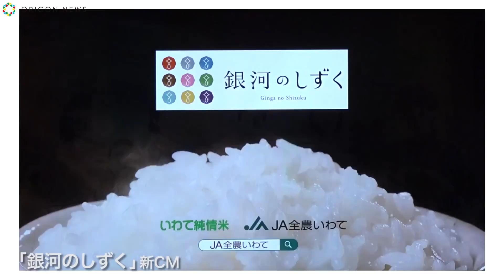のん「肝っ玉母ちゃん」役に挑戦！役作り秘話を語る！ 『いわての美味しいお米』新米フェア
創作あーちすとで女優・歌手・のんが『いわて果実プレミアムスイーツフェア』に出席。CM撮影時に演じた「肝っ玉母ちゃん」役の役作り秘話を語ってくれた。

【関連動画】
のん、4年ぶり実写作品主演「これまでに演じた中で1番クズです（笑）」